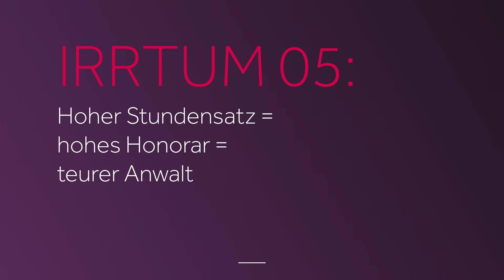Anwalts-Honorar - Mythen und Wahrheiten über Stundensätze, gesetzliche Vergütung und Erstberatung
Was kostet ein Anwalt im Wirtschaftsrecht und in der Beratung von Private Clients? Rechtsanwalt Bernfried Rose gibt einen Überblick über Vergütungsmodelle und Honorare.

ROSE & PARTNER ist eine bundesweit tätige Kanzlei mit Fachanwälten und Steuerberatern in Hamburg, Berlin, München, Frankfurt und Köln.

Kontaktmöglichkeiten für unverbindliche Mandatsanfragen:

- ❁ direkt über die oben genannten Webseiten Ihren Ansprechpartner kontaktieren.